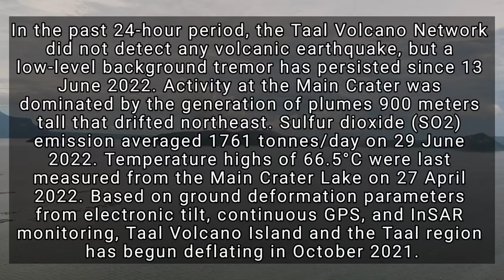TAAL VOLCANO UPDATE TODAY JULY 1, 2022 | ACTUAL SITUATION FOOTAGE